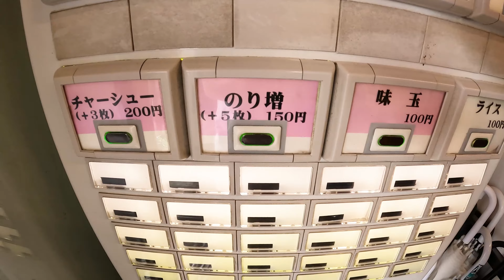カタコイオオメで 本牧家の伝統を正確に受け継ぐ名店 奥行きある味「寿々㐂家」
上星川駅から約10分本牧家の味を受け継ぐレジェンド店！連日行列の大盛況！家系ファンは必ず食べておきたい一杯です。

【寿々㐂家さん関連動画】
ロイドごはん家系ラーメン超名店【寿々㐂家】プチ大食いしてみた【飯テロ】寿々喜家 ramen
SUSURU TV.【上星川駅 ラーメン】寿々喜家　さっぱりすっきりな王道家系ラーメン全部乗せですする【Iekei Ramen】SUSURU TV.第297回
アカボシマシマシTVIEK(家系)48総選挙で１位を獲得した伝説の一杯ッッッ! !【寿々㐂家】
としおのおいしいものチャンネル

【ガブリエルのぶらりラーメン食べ歩紀行🍜🍥】